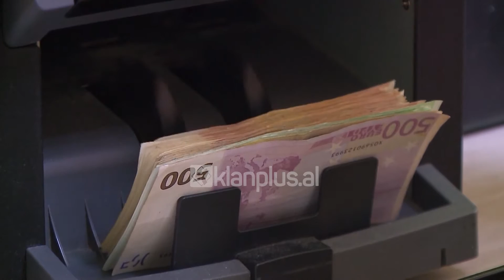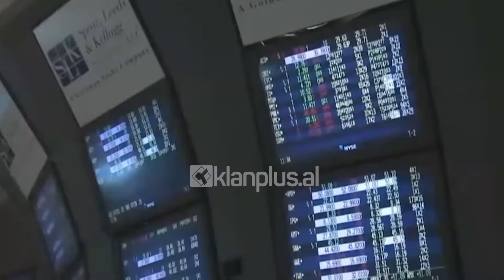Eurobondi/ Ekspertët: Tregues që ekonomia nuk gjeneron para